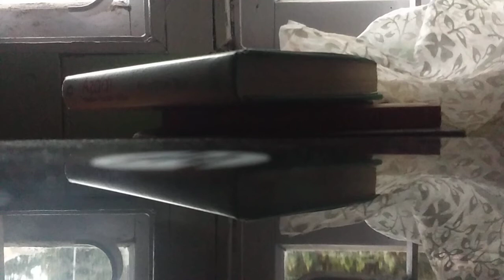DSC 1, Sem 1, English Programme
"The Exercise Book' Rabindranath Tagore (part 2)